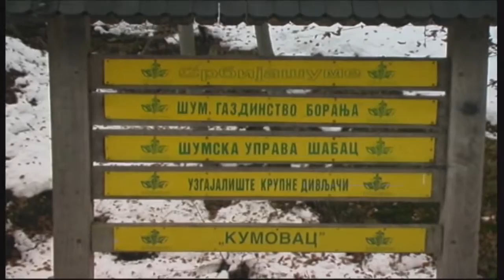Chasse au sanglier d'hiver 2016 - Chasse sanglier|sanglierChasse